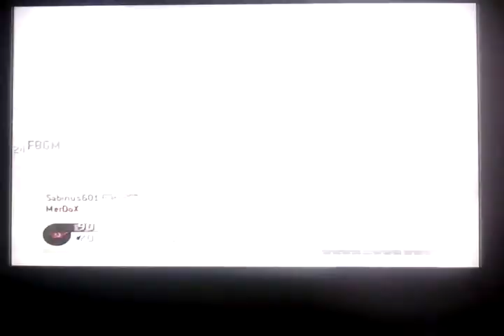Wii're playing CODMW:R -- TDM on Downpour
Me and TheScream (Diego) putting in work, son!